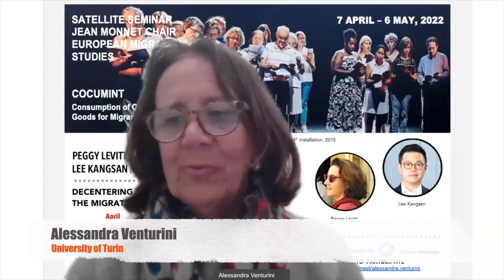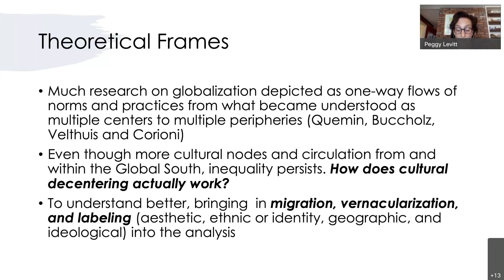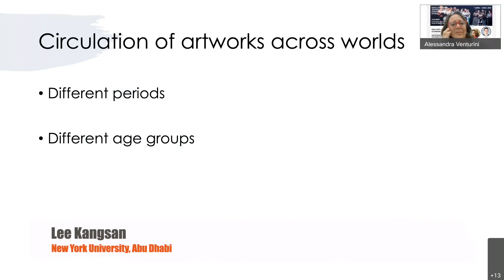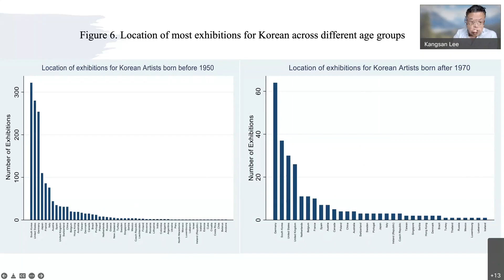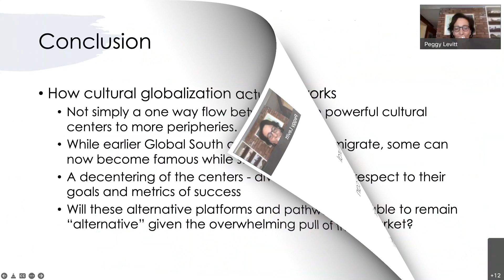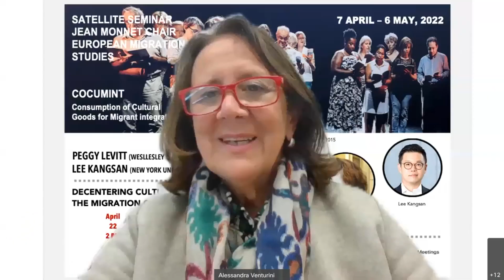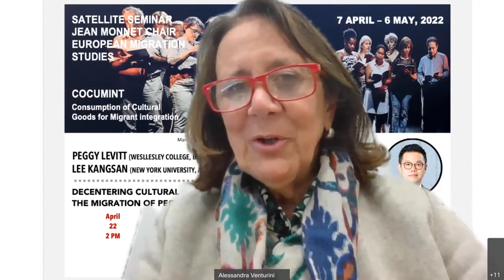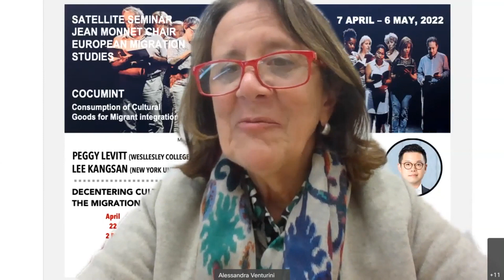Cocumint 2022 - April 22, Peggy Levitt and Kangsan Lee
Decentering cultural globalization through the migration of people and object